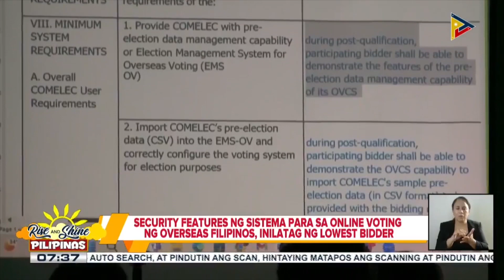Security features ng sistema para sa online voting ng Overseas Filipinos, inilatag ng lowest bidder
Security features ng sistema para sa online voting ng Overseas Filipinos, inilatag ng lowest bidder sa COMELEC